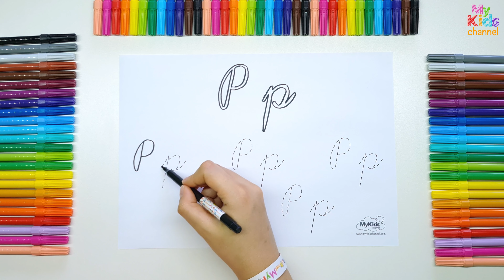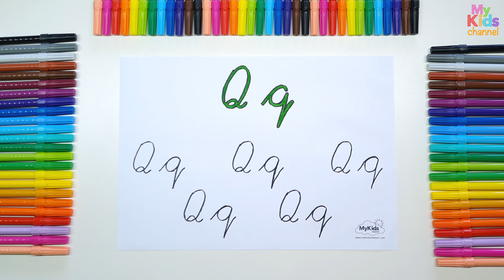ALFABETO - A a la Z aprender a dibujar y colorear para niños